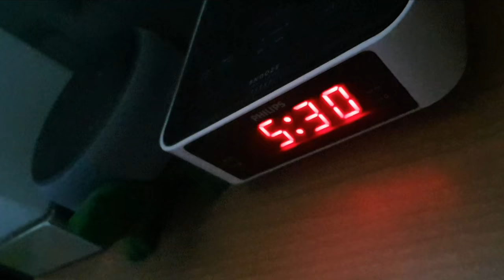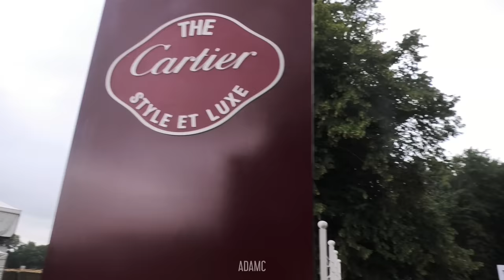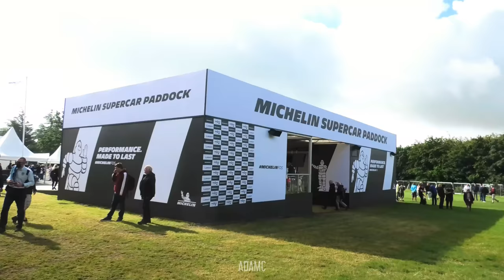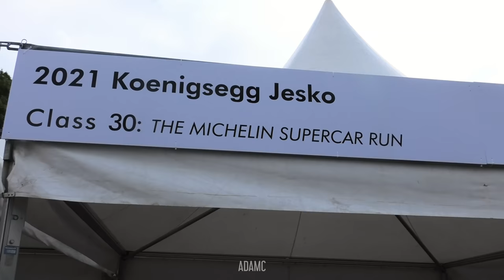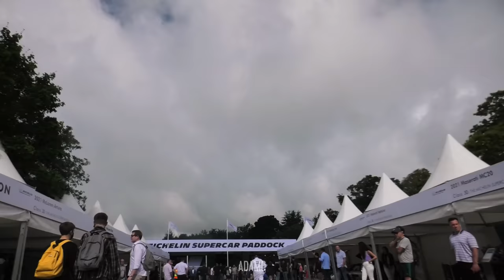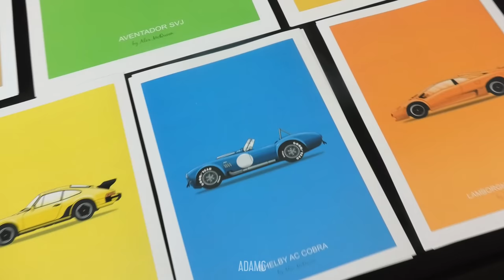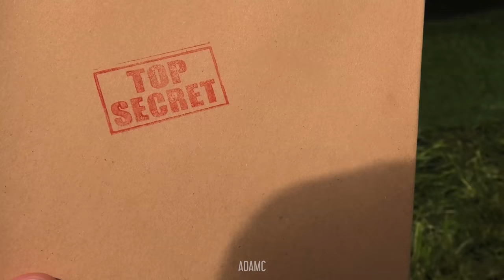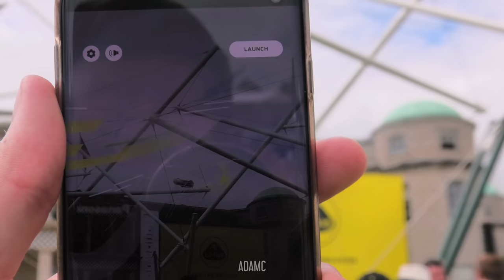Incredibly BIZARRE Scenes at The BEST Car Show In The World!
This was my day at the Goodwood Festival of Speed 2021. I give you a tour around the show, as well as a look at some of the more weird and quirky scenes from within the show. This video was mostly filmed on the Thursday, with a few cheeky clips from the Friday, Saturday and Sunday. As I attended all 4 days, there will be lots more content from FoS!

00:00 Intro
00:44 Car Park
01:42 Performance Parking
02:10 Goodwood House
02:35 Cartier Style Et Luxe
03:28 Supercar Roll Out
04:35 Drift/Touring/Nascar Paddock
06:40 Supercar Paddock
10:57 Trade Stalls
11:49 Performance Parking 2
12:24 Trade Stalls 2
13:40 FOS Future Lab
15:31 First Look Paddock
16:38 Lotus Celebration
18:15 Walkaround
20:09 Rally Stage
22:04 Drift Car Roll Out
22:26 Main Paddock
23:59 Car Parks